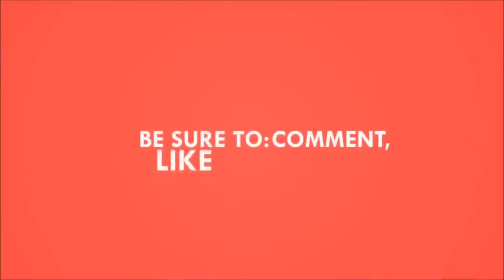[ Bytesize Furniture ] ˢᵉʳᶦᵉˢ ¹ - Episode 4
➥The simple furniture series comes in bytesize chunks and easy to learn with live commentary and live building.
♫MUSIC♫
     ➥INTRO MUSIC